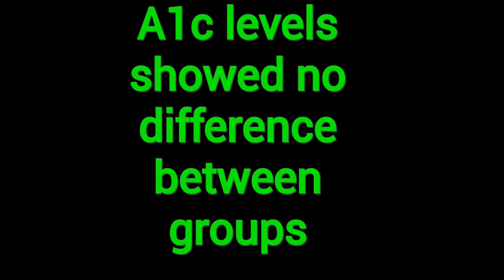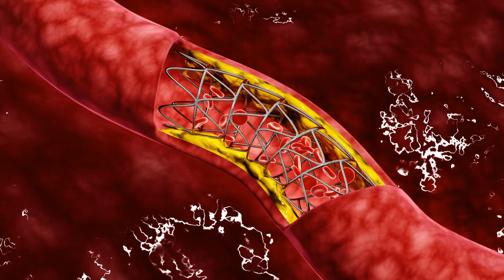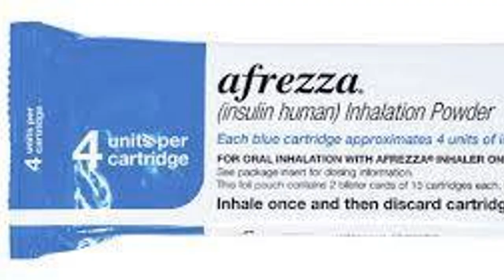Inhaled Insulin SUCCESS for Type-1 Diabetics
Are you tired of the hassle and discomfort of traditional insulin injections? Inhaled insulin may be the game-changer you've been waiting for! In this video, we'll explore the success stories of Type-1 diabetics who have made the switch to inhaled insulin. From improved glucose control to increased convenience, we'll dive into the benefits and advantages of this innovative treatment option. If you're considering a change from traditional insulin injections, this video is for you! Learn how inhaled insulin can improve your quality of life and help you take control of your diabetes management.